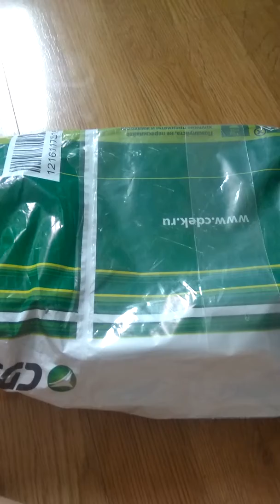Посылка с новыми муравьями!!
Спасибо огромное магазину Микро Космос